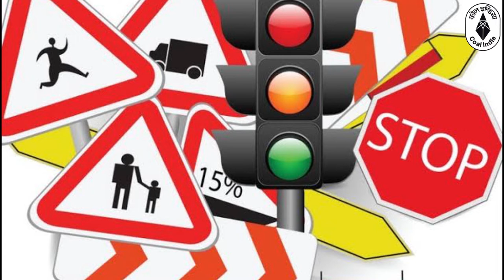Short Documentary On Safety Awareness by BCCL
A Short Documentary On Safety Awareness by BCCL. It is a dramatic representation of an incident at Ena Colliary, Kusunda Area and how to avoid such incident.